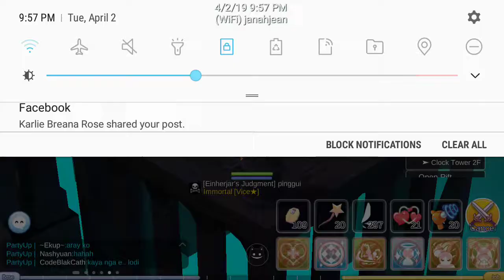Ragnarok eternal love et run april 2 with codeblack(2)